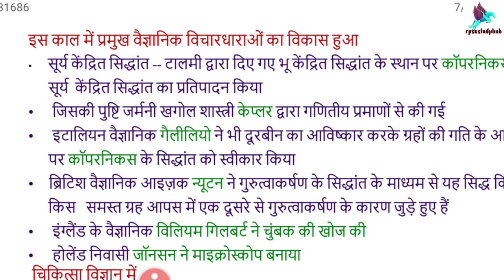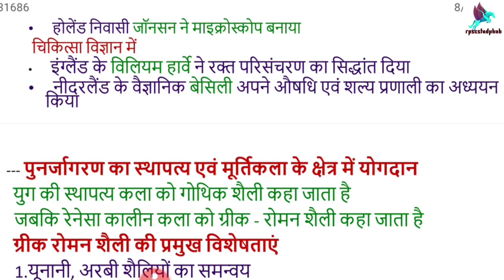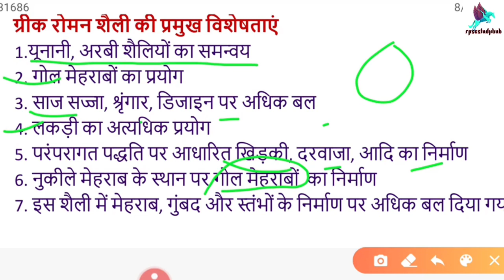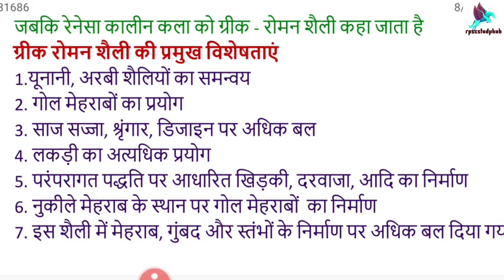| L-3 | पुनर्जागरण का विज्ञान, स्थापत्य एवं कला पर प्रभाव | ras mains paper 1 | world history |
पुनर्जागरण का विज्ञान, स्थापत्य एवं कला पर प्रभाव

पुनर्जागरण विश्व इतिहास(Renaissance) RAS MAINS paper 1, Important for all exams

Hello Guys,

Here, in this video we Discuss about
Renaissance which is relevant for RAS as well as other exams

All details.

| RAS 2021 Latest Update | RAS 2021 Latest khabar | RAS Exam Latest News | RAS 2021 Matter | RAS Interview News |

Hello Guys,

All details.

ras mains answer writing practice in hindi
rpscstudyhub
Ras mains ki tyari
Ras mains answer writing hindi
Daily Ras mains practice
Ras mains practice paper
पुनर्जागरण
पुनर्जागरण क्या है ?
Renaissance
World history
rpsc
ras
ras mains preparation
patwari exam
rasmains exam
RAS Preparation in hindi
REET exam
RAS lectures
World history for all exams
Rajasthan GK
RAS in hindi
RAS Preparation in hindi medium,
RAS lectures in hindi medium,
RAS videos
Rajasthan GK for SI
Rajasthan SI Videos in
Rajasthan Police Sub-inspector exam videos,
Rajasthan JE GK videos
Rajasthan GK for BSTC exam in,
Rajasthan GK for PTET,
RPSC School Lecturer videos,
RPSC assistant Professor Rajasthan gk videos,